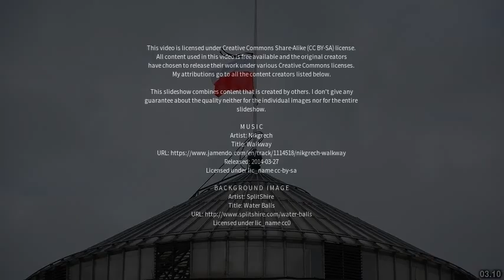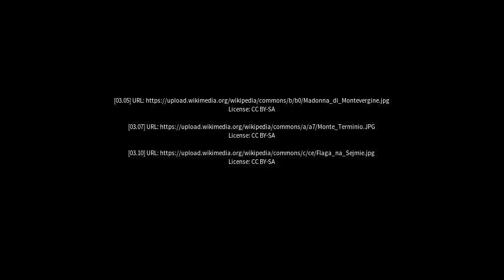Best places to visit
Best places to visit - Monteforte Irpino (Italy) Best places to visit - Slideshows from all over the world - City trips, nature pictures, etc.